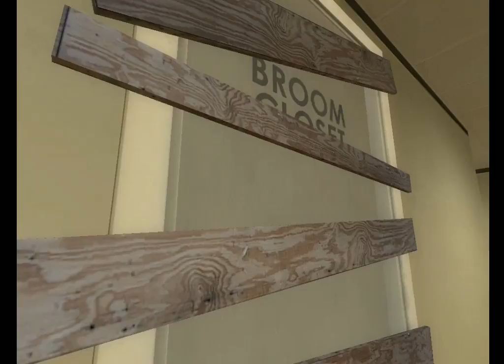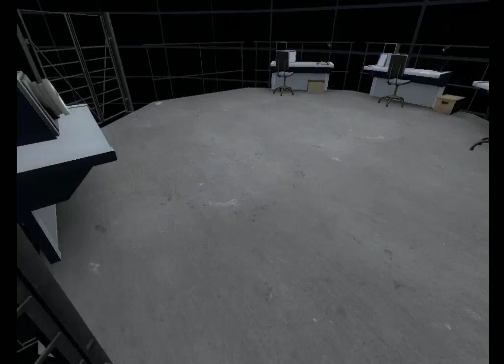Mini LP: The Stanley Parable: Episode 4: And Everyone Died. The End!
There once was a man named Stanley. The Narrator Hated him so much that Everyone Died. The End
PS this is NOT the finale this title just fits the episode